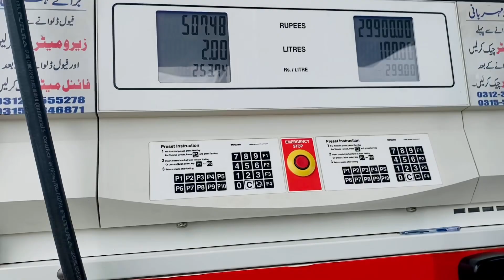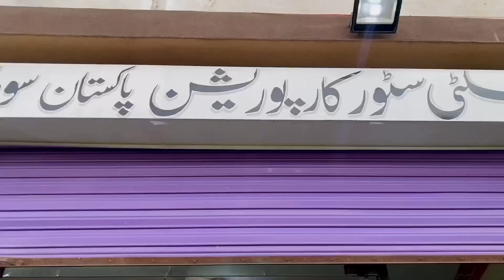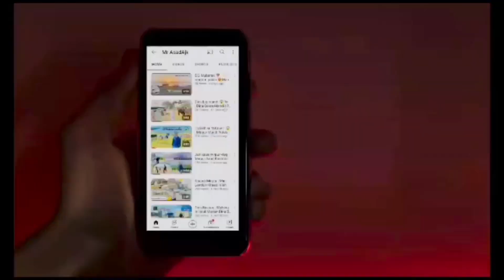Sohawa City Vlog First Time|Mian Bazar Sohawa shopping 🛍️ | Most Beautiful And loving people Sohawa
Sohawa city ka 1 Nama Bhut hi Famous Hai | Shop Wala Bahi Mind kary Gaya 😱